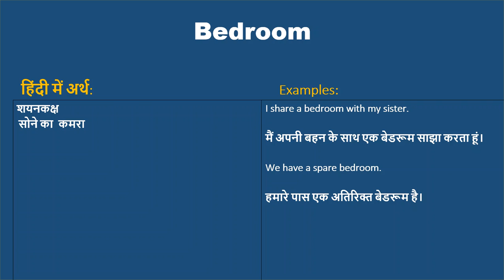Bedroom ka kya matlab hota hai, Bedroom meaning in Hindi